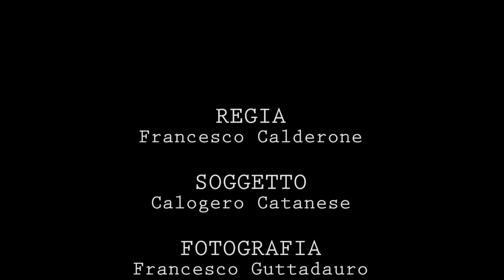Caterina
Un documentario diretto da Francesco Calderone

Soggetto di Calogero Catanese
Fotografia di Francesco Guttadauro